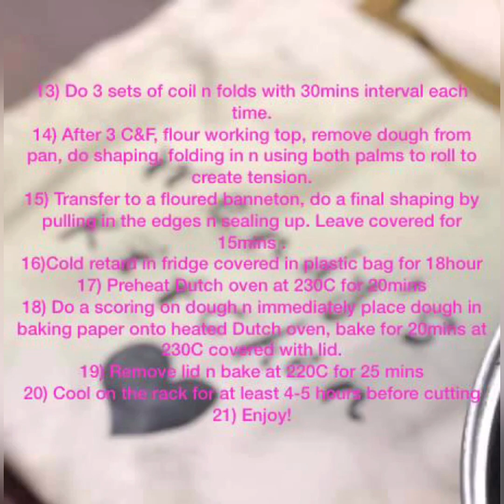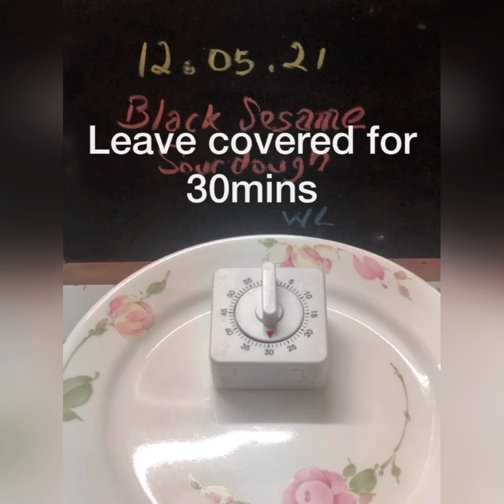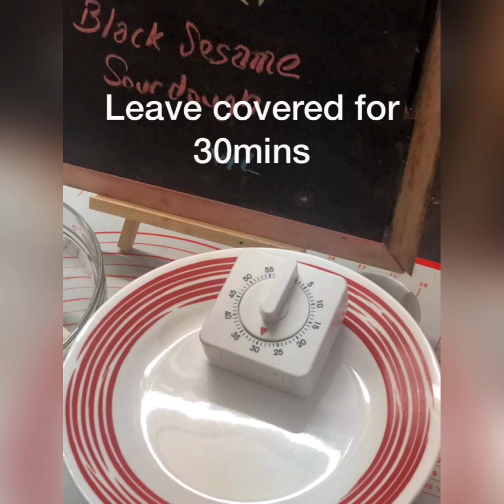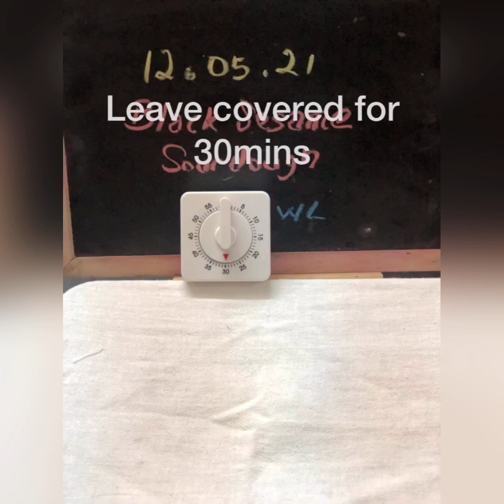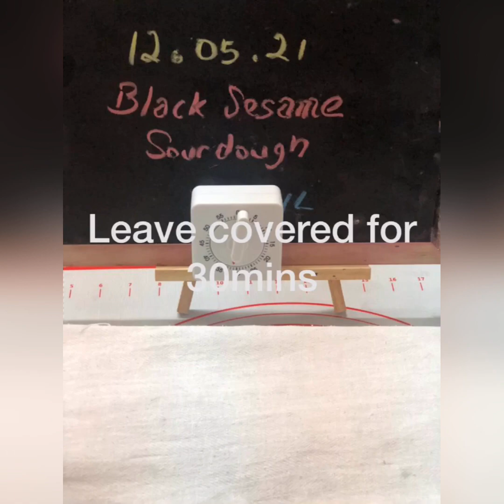Black Sesame Sourdough Wendy's Kitchen by WL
When the white meets the black!
When the sourdough meets tbe black sesame!